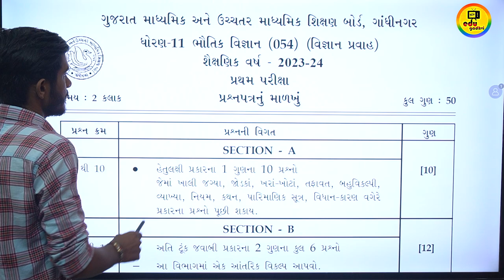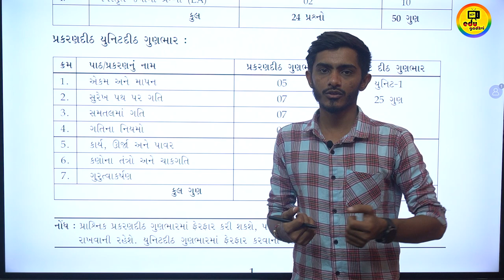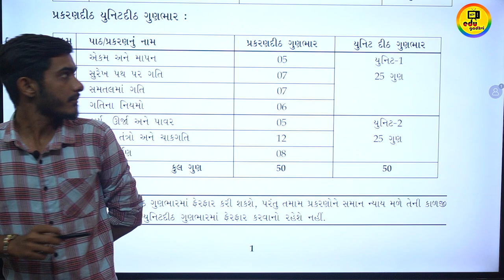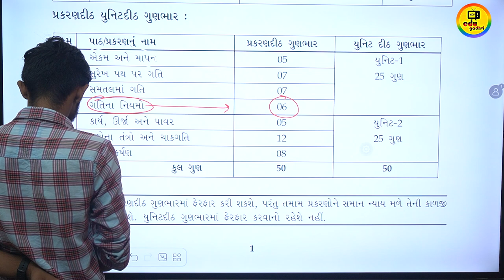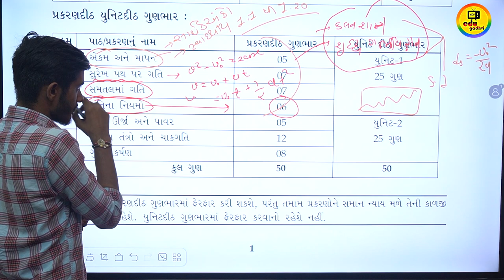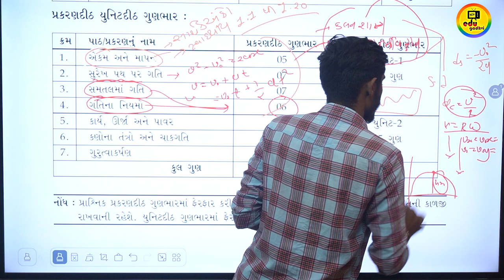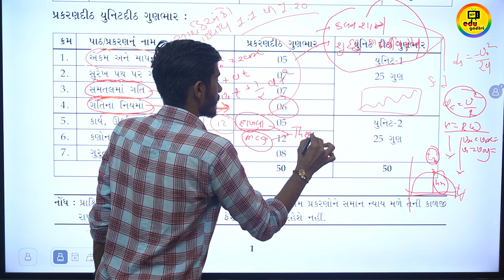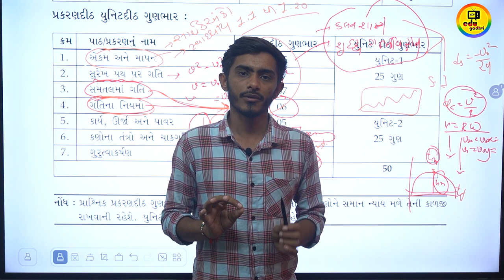Std 11 Physics | pratham pariksha 2023 | Std 11 science first exam imp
i